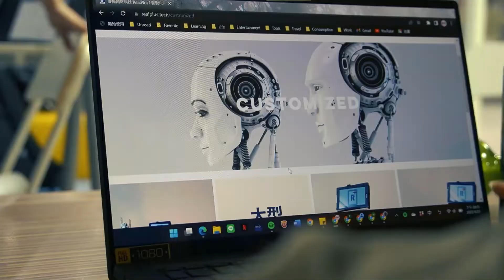04｜POPPING｜大俠梅花鹿｜北醫熱舞第拾玖屆畢業舞展《拾酒·1961》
《北醫熱舞第拾玖屆畢業舞展．POPPING-大俠梅花鹿》

✟編舞
└ 正谷老師 @waving_gu
└ 愷愷老師 @kai_boogie_

✟舞者
└ 黃頎晉 @ark4_huangking
└ 許博智 @brian__0116
└ 鄧百鈞 @_bye.jean.316_
└ 王宇涵 @cfp_yu_712
└ 邱柏瑜 @tommy4236
└ 胡小琪 @cj6vul3fu6
└ 紀驊宸 @hua_chen_ji
└ 顏兆昀 @wasalex0804_
└ 陳威愷

感謝大家對於本次畢業舞展之支持
也歡迎將表演影片分享出去
北醫熱舞社之後也會有更多表演與大家再度相見的